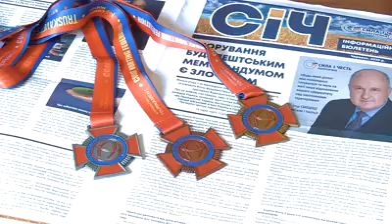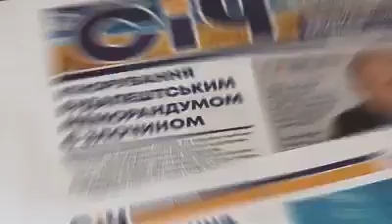Львівський осередок політичної партії "Сила і Честь" розпочав роботу та эапрошує до команди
Політична партія "Сила і честь" - Львівщина
НАША СИЛА - У ВІДПОВІДАЛЬНОСТІ!
Запрошуємо в команду